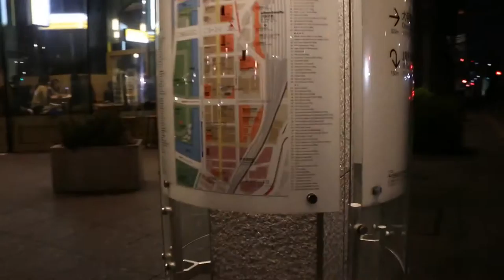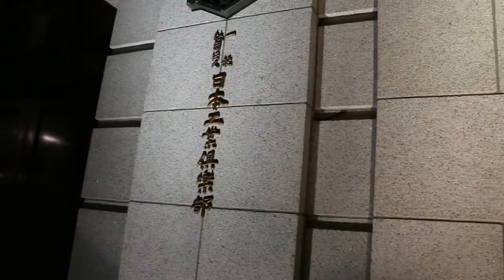Tokyo - Downtown at night